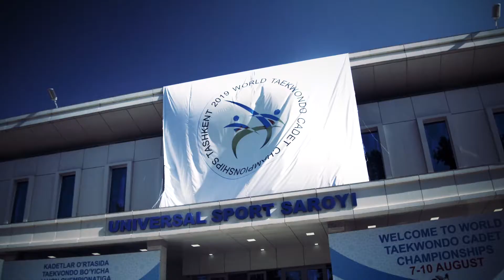2019 Cadet World Championships - Female -44kg: Sanaz Abbaspour IRI vs Do-Yeong Yoon KOR